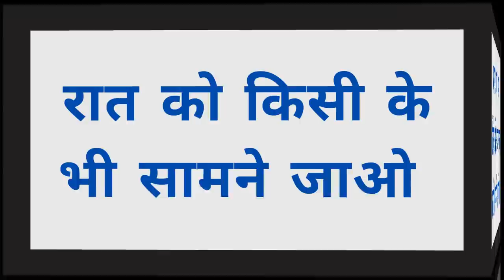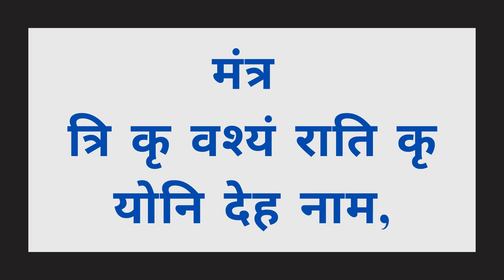बिना मंत्र हर लड़की आपसे सम्भोग के लिए तड़फेगी। खुद ही वशीकरण का असर होगा फल मिलेगा